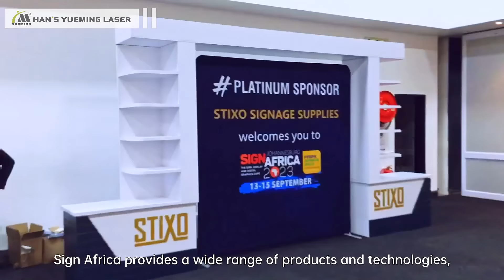Han's Yueming Laser will participate in SIGN AFRICA 2024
We are pleased to announce that Han's Yueming Laser is going to attend SIGN AFRICA 2024 from September 11th to 13th, Booth: Hall 2 Stand C23 (C23-C40).